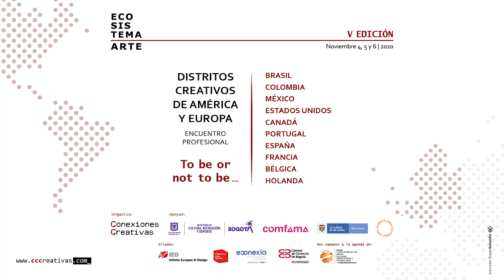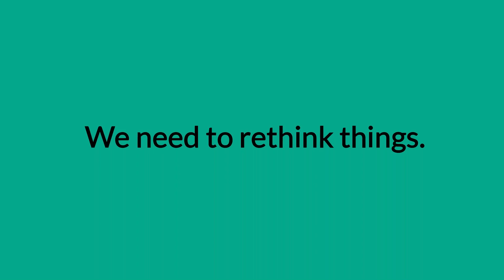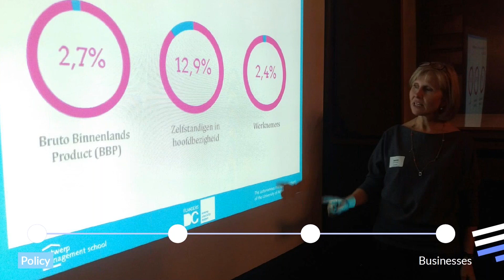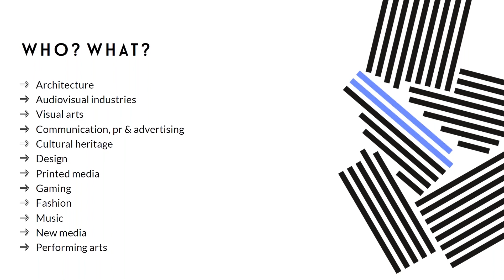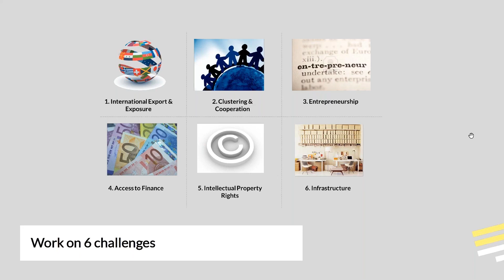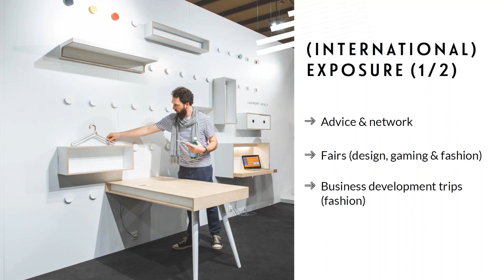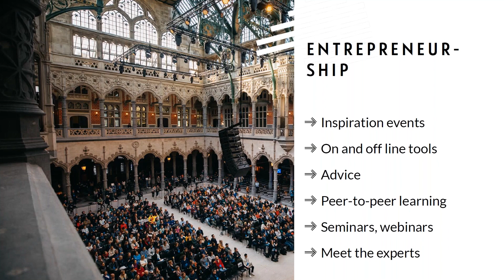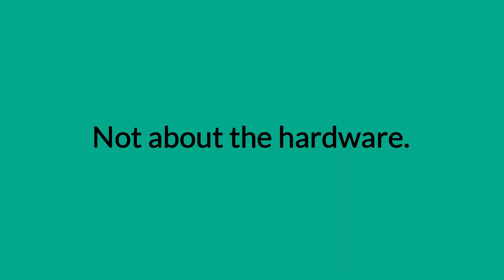Encuentro de distritos creativos 2020 | Pascal Cools: Flanders District of Creativity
I Encuentro de Distritos Creativos de América y Europa
Nov. 4, 5 y 6, 2020

Heredero de Ecosistema Arte, nació en el 2020 el Encuentro de Distritos Creativos y Culturales. Su objetivo es ofrecer espacios internacionales de encuentro de alto nivel en los cuales discutir y compartir mejores prácticas conducentes al apalancamiento de los Ecosistemas Creativos y Culturales desde la gestión de los distritos, territorios o barrios creativos.

El "leitmotiv" de esta primer edición fue "To be or not to be" temática escogida debido al profundo impacto que tienen los distritos creativos en diferentes áreas como

- Las estrategias de planeación territorial.
- El diseño de políticas públicas.
- La formación de audiencias.
- El aceleramiento de los ecosistemas creativos.
- Las dinámicas urbanas.
- El consumo cultural.

La programación del encuentro tuvo 14 conferencias y presentaciones a cargo de 20 ponentes procedentes de París, Barcelona, Bogotá, Valparaíso, Medellín, Frutillar, Madrid, Amberes, Montpellier, Lyon, Porto Alegre y Toronto.

Este evento es organizado por Conexiones Creativas una organización que trabaja desde el 2013 en pro del tejido creativo y cultural de Iberoamérica de la mano de gobiernos, instituciones, creadores y empresarios de este universo.

Plataforma de Distritos Culturales y Creativos Américas y Europa / by @cccreativas
🌐 Fortalecer capacidades
🌐 Estimular intercambios
🌐 Gestar proyectos